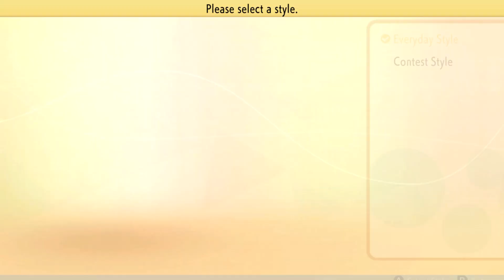pokemon Brilliant Diamond and Shinning Pearl walkthrough part 10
continuation of pokemon Brilliant Diamond and Shinning Pearl walkthrough part 10, show contest, ultra and master round success

LINK to game system

GAME INFO
Name: Pokemon Brilliant Diamond and Shining Pearl
Developer: ILCA
Publisher: The Pokemon Company, Nintendo
Platforms: Nintendo Switch
Release Date: November 19, 2021